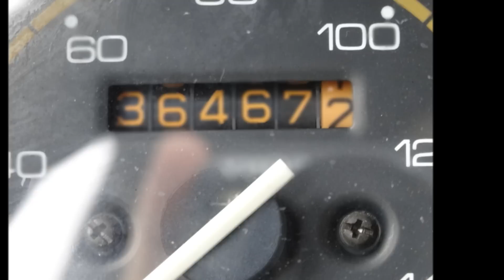Suzuki Samurai October, Engine Swap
October 2012 engine install. One of my best Video's

Thanks
Zukfari